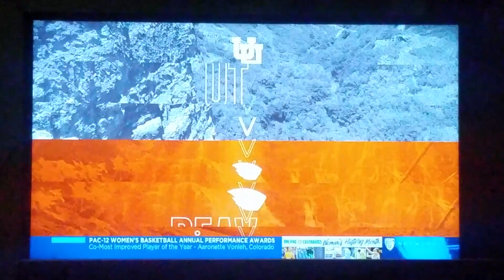Women's Gymnastics - Utah vs Oregon State pt 4